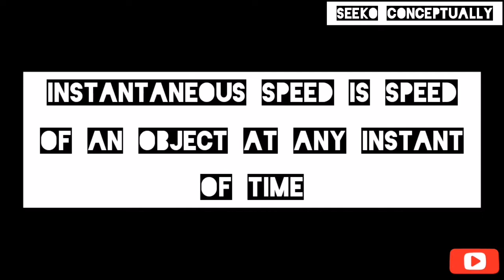Does a speedometer measure a car's speed or velocity?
Speedometer measures the instantaneous speed of a car not the velocity. As velociy is a vector quantity and it changes with change in direction but speedometer never detects the change in direction hence it shows speed.